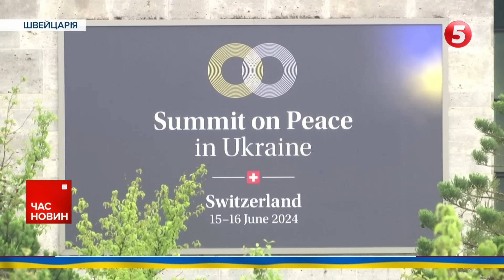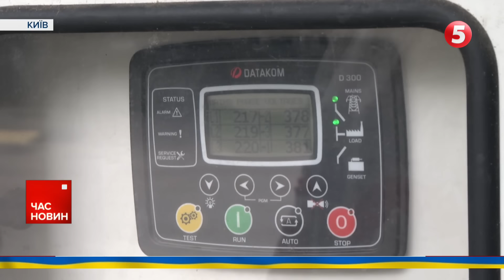⚡️Вулицями течуть ріки😱 З-під землі б’є гейзер 💦Київ накрила злива | Час новин 19:00. 15.06.24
- Глобальний саміт миру розпочинається у Швейцарії. Завершилася церемонія зустрічі учасників і розпочалося пленарне засідання.
- Ворог відступає з Серебрянського лісництва на Луганщині та Кліщіївки - на Донеччині. Про це повідомляють аналітики проєкту DeepState.
- Ворог в оточенні у Вовчанську. Ворожа пропаганда нарікає, що група окупантів вже кілька днів намагається вирватися з території агрегатного заводу. Утім, марно.
- На Авдіївському напрямку під час евакуації жінки екіпаж поліцейських «Білі Янголи» потрапив під удар ворожого дрона. Вибух стався за кілька метрів від їхньої автівки.
- Наступного тижня знеструмлень не уникнути. Ситуація стане ще складнішою. Все через зростання спеки та ремонт одного з енергоблоків АЕС.

00:00:00 Час новин
00:00:20 Глобальний саміт мир
00:05:38 Ситуація на фронті
00:09:33 Евакуація цивільних
00:13:33 Робота бригади "Буревій"
00:18:15 Українські КАБи
00:22:59 Український бізнес в умовах відключень світла
00:27:41 Багатодітна родина з Рівненщини

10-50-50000 - будь-яка сума має значення.

Разом переможемо!
Слава Україні!